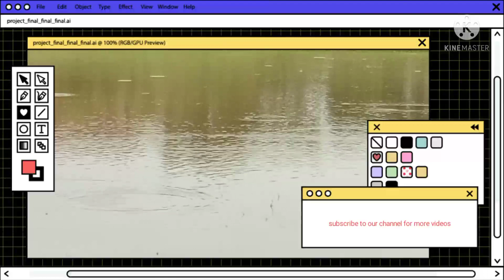fishes dive in pond